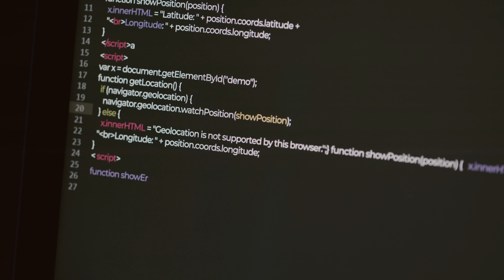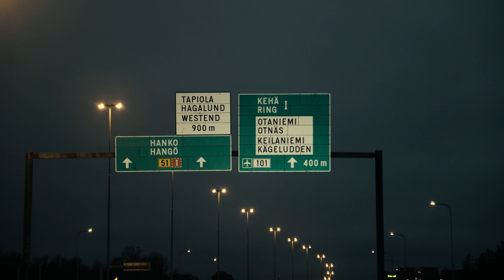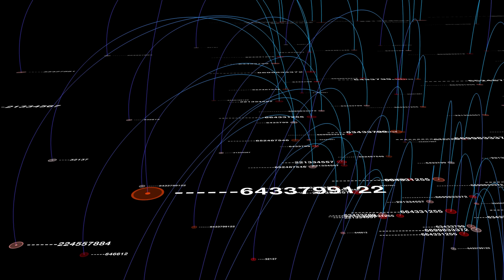Dr Suman Kumar on AI, Cybersecurity, and the STEM program at Troy University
From Artificial Intelligence to Cybersecurity, Dr. Suman Kumar is shaping the future of technology at Troy University. In this video, Dr. Kumar shares his journey from PhD student to professor, his groundbreaking work on data-driven systems, and how his research is helping design smarter, safer cities—especially in disaster-prone regions.

Hear how his innovative project SaferNet led a student to a fully funded PhD and a career at Stanford, and learn how Troy University’s STEM faculty are pushing boundaries in AI, blockchain, and biologically inspired computation.